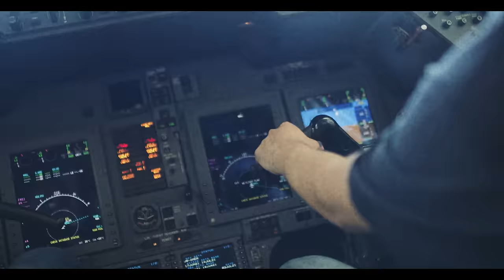Simpson Ahuevo feat @Robot95 & @GoGoldenJunk - Los Muchachos (VIDEO OFICIAL)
Una producción de: ISMO
Track producido por: Go Golden Junk
Mezcla y Master: Go Golden Junk
Productor Ejecutivo: Julián Velázquez Morgan

Los Muchachos es el nuevo sencillo del orgulloso hijo de Hermosillo Sonora, Simpson Ahuevo. Acompañado de Robot95 y Go Golden Junk, el trío esta vez se presenta como Los Muchachos, jóvenes magnates que gustan del buen vivir, el buen viajar y el buen beber.

Los visuales corren una vez más a cargo de la productora ISMO que esta vez rinden homenaje a las películas de Tom Selleck, Steve McQueen y la vida de opulencia en los 70’s. Muchachas, jets privados y chingos de drip setentero componen las imágenes de un excelente track que trae de vuelta una vez mas la nostálgica ola del rap gangsta, seco, del barrio y sin pretensiones.

Los Muchachos es una celebración de lo que representa More Juice Records en la escena del Rap y Hip Hop Mexicano: tres jóvenes talentos renovando el género a su manera y siempre dándole la vuelta a su sonido. Los Muchachos es un track fuertemente inspirado por los instrumentales y las raíces noventeras del rap en español, de aquellos tiempos donde Naughty by Nature era una de las referencias sonoras para los artistas y productores que recién exploraban el género en México. Los Muchachos se van a una esquina opuesta del ring, fuera del sonido convencional que ya tiene amañado al juego, Los Muchachos llegaron a regresarle la calle y el corazón al rap: Rimas y expresión al centro del coliseo